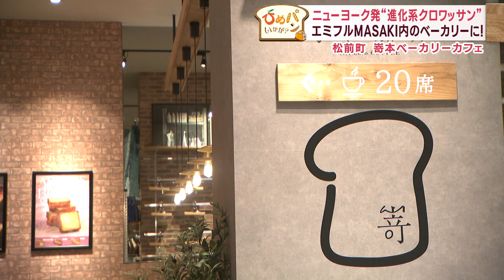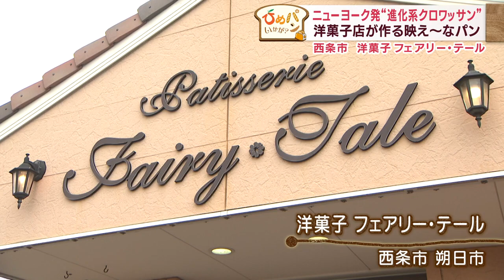【ひめパンいかが？】 SNS映え抜群！ニューヨーク発祥の進化系クロワッサンが登場！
【【愛媛のニュース・Jチャンえひめ特集】

◎愛媛のニュースは「スーパーJチャンネルえひめ」

◎愛媛のニュースはHPでもチェック！